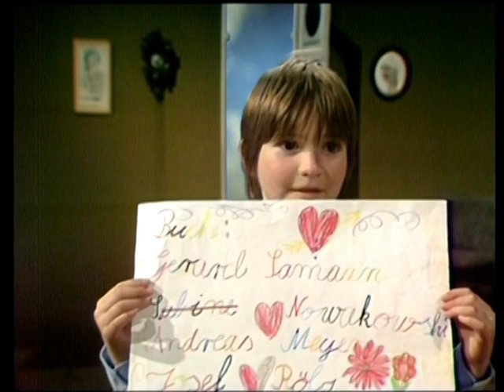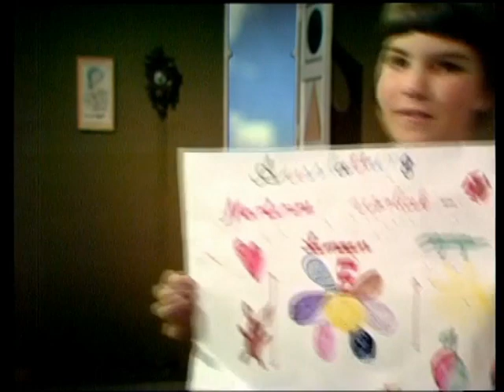Anderland - (Vor- und Abspann) Folge 1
Anderland
die 45-teilige deutsche Mysteryserie für Kinder von 1980 bis 1986

Dieser Vorspann lief nur in Folge 1 und hier ist noch ein Anderland - Vor- und Abspann

Darsteller: Carlo Ianni, Dirk Zalm, Mira Gittner, Loni von Friedl, Willy Schultes, Josef Schwarz, Jörg Hube u.v.a.